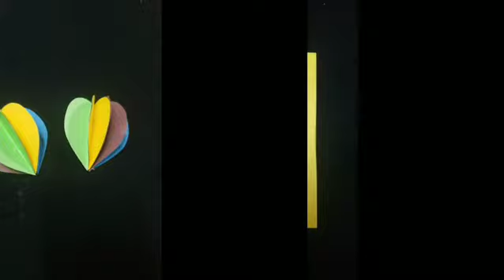Diy Eid Mubarak Card Ramadan Gretting card's / Eid-Al-Fittr Eid Gretting Card / Handmade Eid Card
Eid MUBARAK greeting card | How to make greeting card for Ramadan | Paper greeting card | Eid Card In this video i am showing eid mubarak greeting card | how to make greeting card for ramadan | paper greeting card | eid card. If you liked our video then give us your feedback in comments.